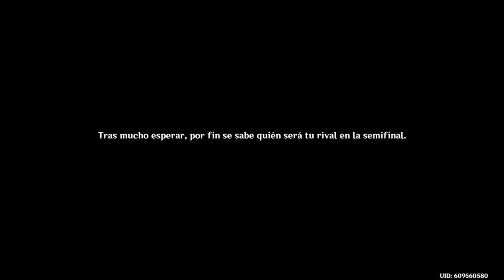El Torneo Crux | Genshin Impact P32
Lumine participa en el Torneo Crux ! Donde descubre que es toda una celebridad en Liyue.

Genshin Impact
Inazuma
Liyue

Si te gusta mi contenido apachúrrale al me gusta, suscríbete al escuadrón de Ghosts, tintinea la campanita y compártelo con tus amigos para llegar a mas people y entre todos tal ves algún día deje de ser un manco jaja.